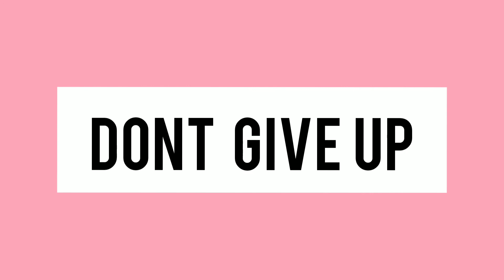Dont GIVE up..encouragement for you today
All things work together for those who love the lord . This is a channel that with highlight , lifestyles, stories and just show you that with God we can always turn any negatives into positives , because that is how great he is . We also have some great resources that might be helpful to you in any season your currently in right now . Check it out below . And here we go. .."Dont Give up "
1.) What to do in the season on the wait
2.) 5 Day devotional
Musician:Liqwyd